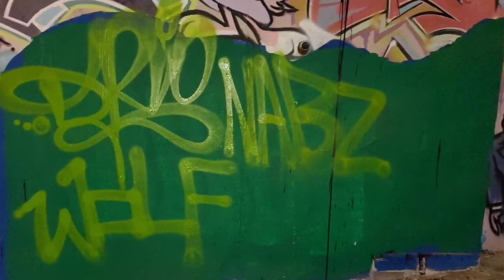F$@%! Cancer/ Vamp life ride